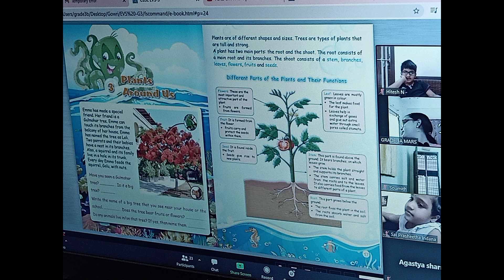Vlog || Morning to evening daily routine vlog || Sohan birthday celebrations || telugu vlogs